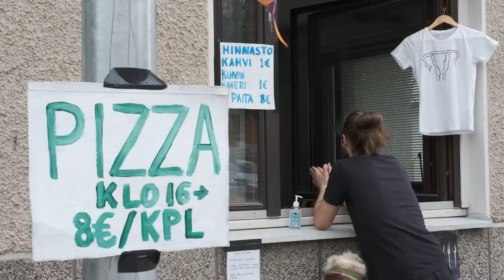Yläkaupungin Yö 2021 tunnelmia: Arppa & Yöradio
Tunnelmia vuoden 2021 Yläkaupungin Yöstä Arpan keikan sekä Yöradion kulisseista Koas Meeting Roomista perjantailta 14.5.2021.

Kuvaus & editointi: Elias Harinen, Gradia